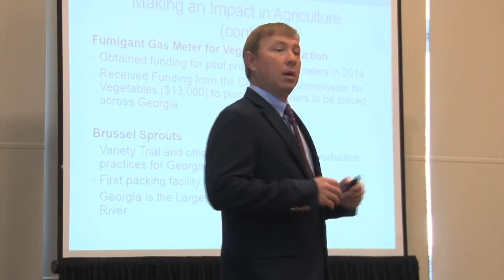Leadership Conference A Summer Tradition For GFB Young Farmers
Summer time on Jekyll Island. A time for sunshine, beautiful sandy beaches, crashing waves and... the Georgia Farm Bureau's annual Young Farmer Leadership Conference. Those who continue to make the trip year in and year out say it is a tradition like no other.  Ray D’Alessio explains.